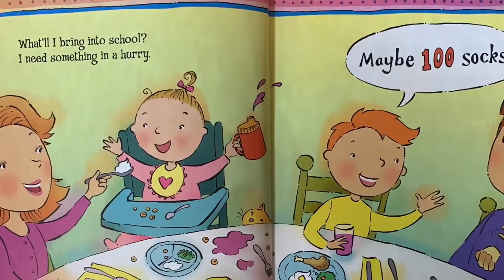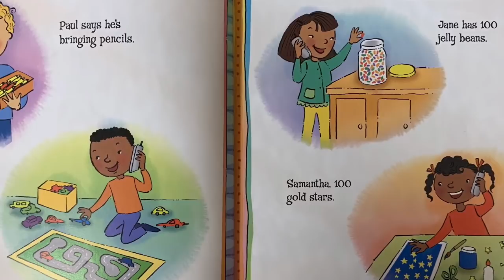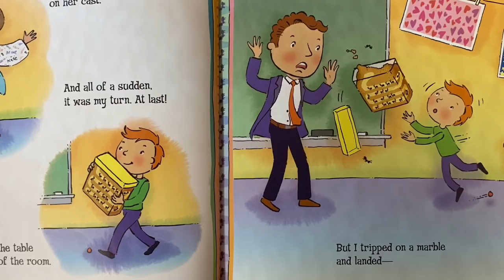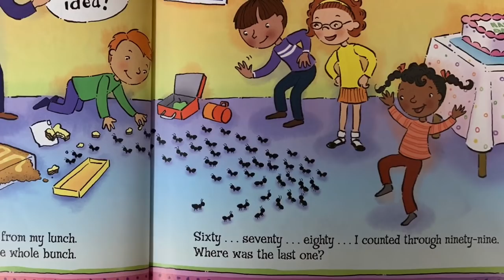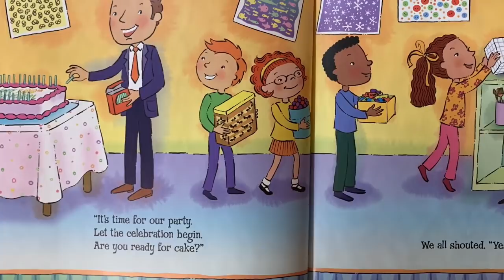The Night Before The 100th Day Of School | TEACHER READ ALOUD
Join me for a reading of Natasha Wing's "The Night Before The 100th Day of School!